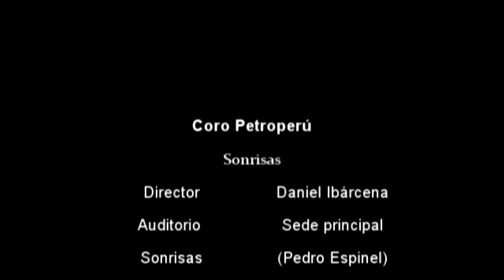Sonrisas - Coro Petroperú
Un videito para el tema Sonrisas - presentación del 2011 - Grabación del 2014
Coro Petroperú -
Director: Daniel Ibárcena